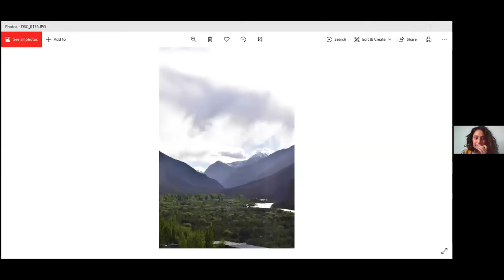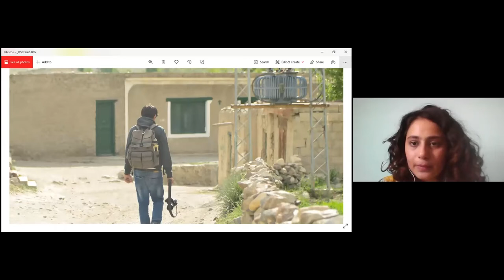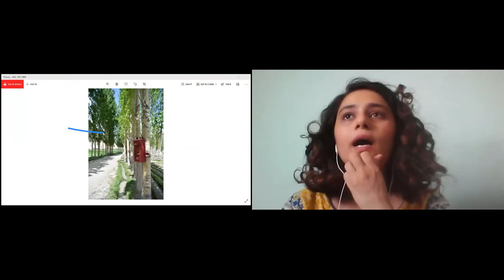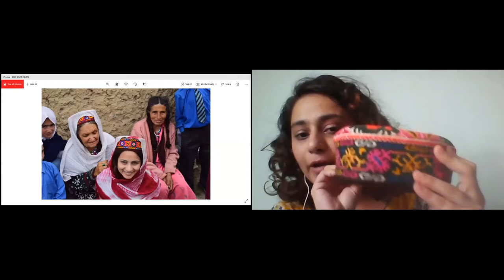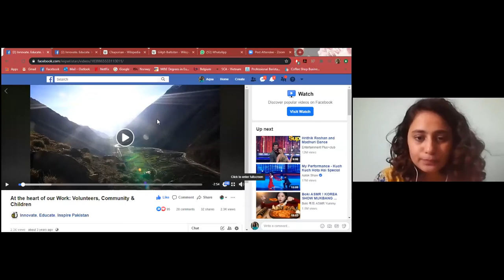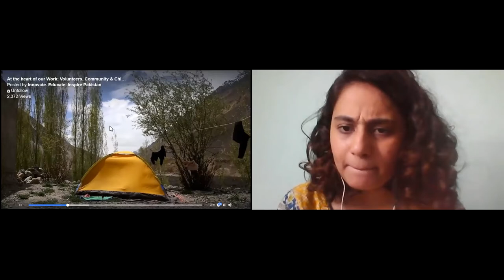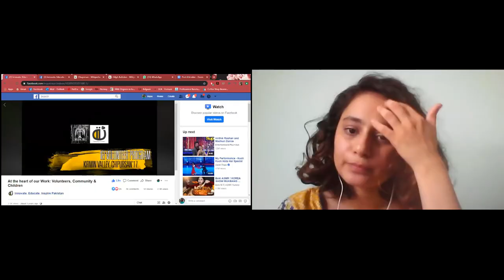Learning and Living in the Mountains - with Aqsa Seth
Aqsa Seth shares her experience of travelling to Chipursan, Hunza for a teaching fellowship and learning from living simply in a remote village.